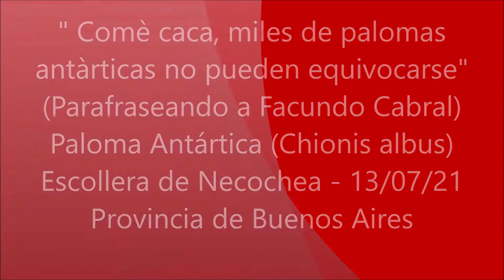" ¡¡¡Comè caca!!! miles de palomas antàrticas no pueden equivocarse".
Filmado en la loberìa de la  Escollera de Necochea, Provincia de Buenos Aires, el 13 de Julio de 2021. Muestra a palomas antàrticas (Chionis albus) comiendo excrementos de los lobos marino de un pelo apostados en esa loberìa. La pràctica de la coprofagia es frecuente en esta especie. Se observa un nùmero interesante de palomas. En otras oportunidades hemos visto muchas menos. Parafraseamos la frase de Facundo Cabral: "Comè mierda, millones de moscas no pueden equivocarse".